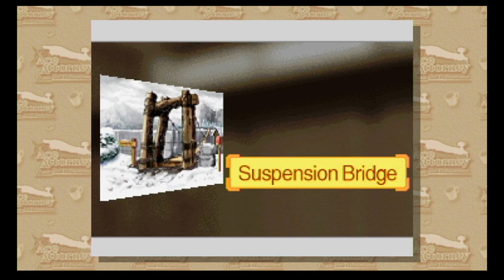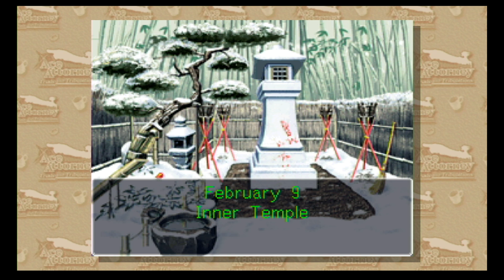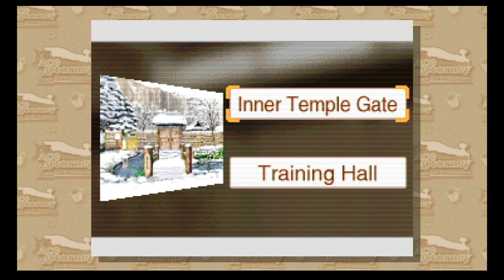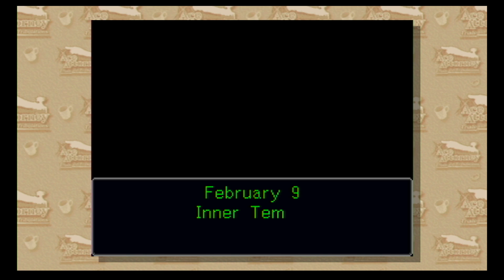Ace Attorney: Trials & Tribulations playthrough 11/14 (Wii)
Playthrough of part 3-1 of "Bridge to the Turnabout", the game's fifth case.

This video and the next one were meant to be one long video, but for some reason my capture card really hated these two chapters. In total I tried doing it as one video 4 or 5 times, but either my PC kept freezing or the video kept having glitches in it.